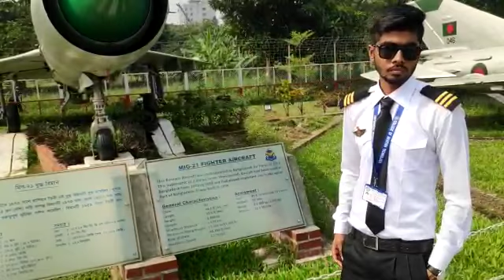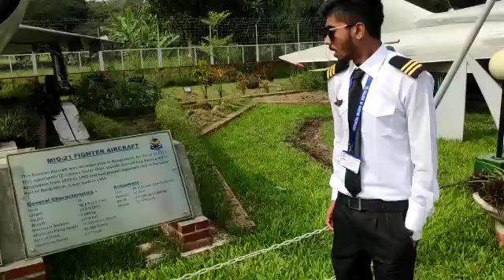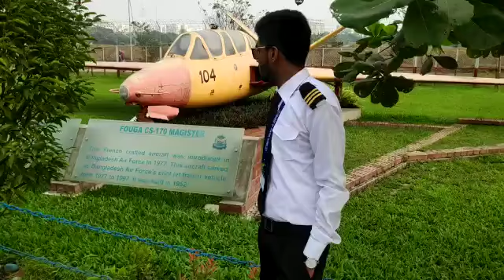COLLEGE OF AVIATION TECHNOLOGY_CATECH096155